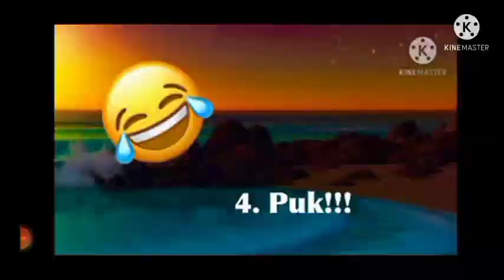IN MUMBAI 🤵 Funny Tokka FoKka 😂😂😂😂🤣🤣🤣😜